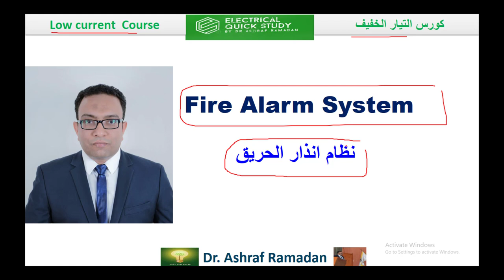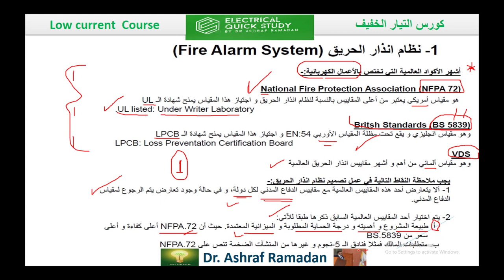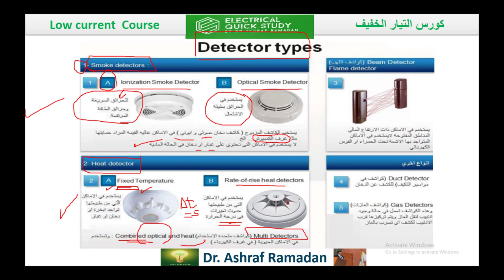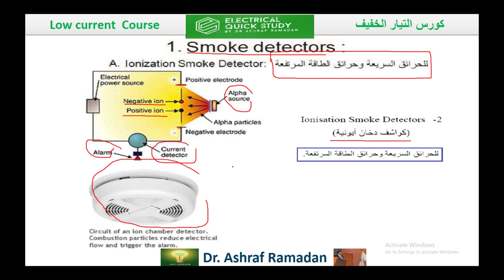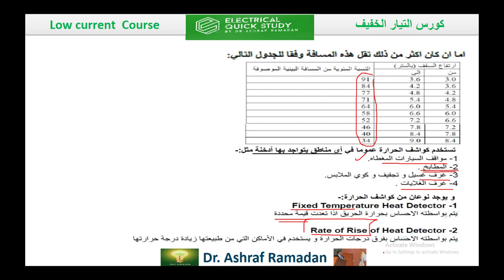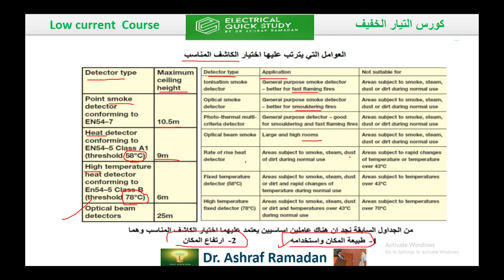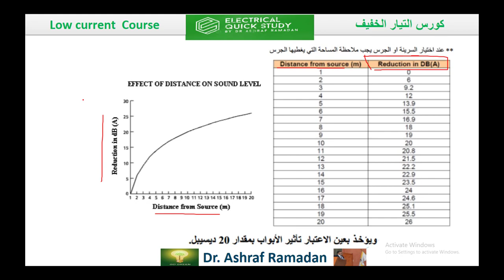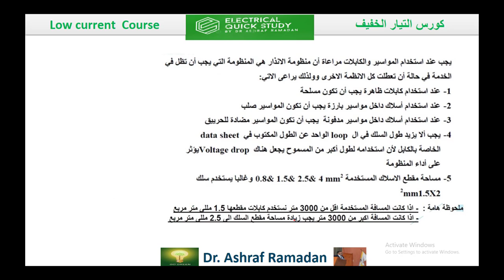نظام إنذار الحريق: حماية فعالة لأمانك وسلامتك Fire Alarm System ✅🔥😲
Fire Alarm System  نظام انذار الحريق
NFPA 72
national fire alarm protection association
BS 5839
britsh standard
VDS
الغرض من انظمة انذار الحريق
مكونات نظام انذار الحريق
smoke detector
heat detector
beam detector
gas detector
duct detector
combined detector
co2 detector
horn
bell
sounder
manual call point
control module
monitor module
door holder
fire alarm control panel
FACP
conventional
addressable
fire alarm repeater panel